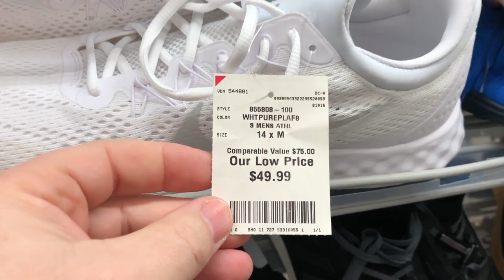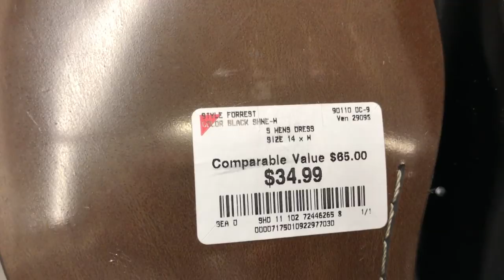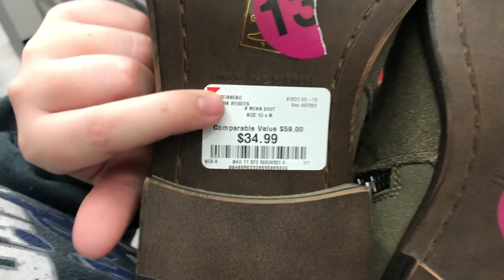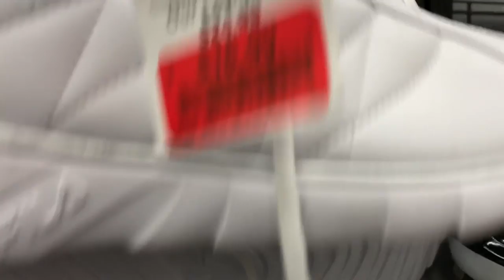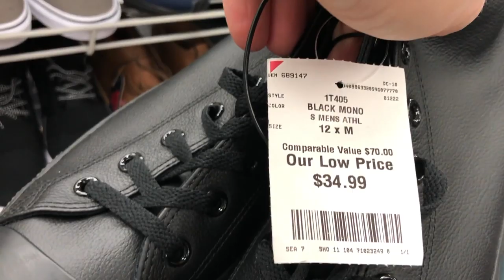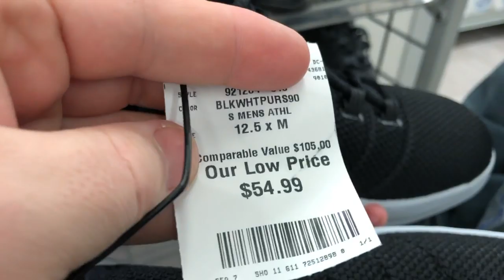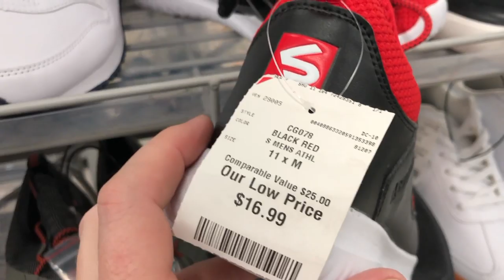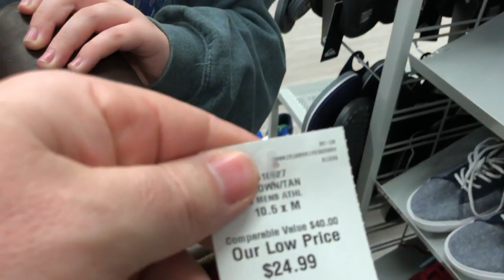Магазин Burlington в Америке. Мужская и женская обувь, кроссовки и туфли больших размеров в США.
Идём выбирать обувь больших размеров по просьбе нашей подписчицы. Мужская и женская обувь, кроссовки и туфли. Покупаем доче футболку.